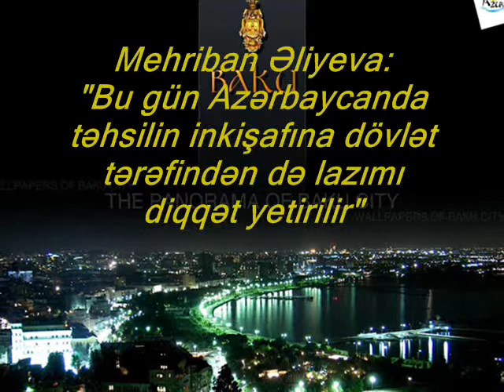Bu gün Azərbaycanda təhsilin inkişafına dövlət tərəfindən də lazımı diqqət yetirilir